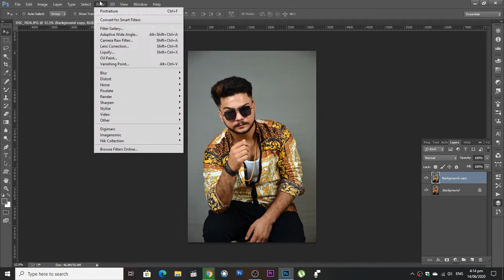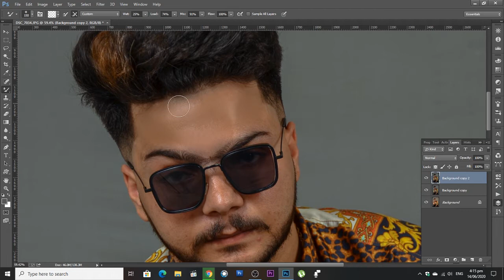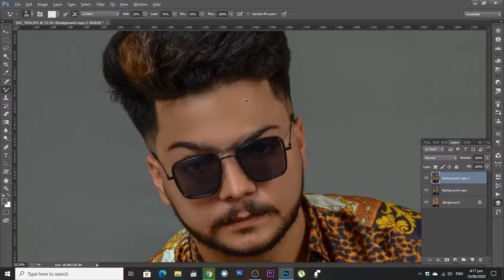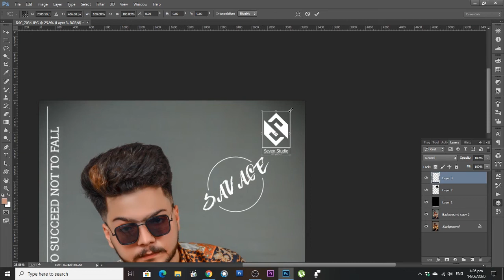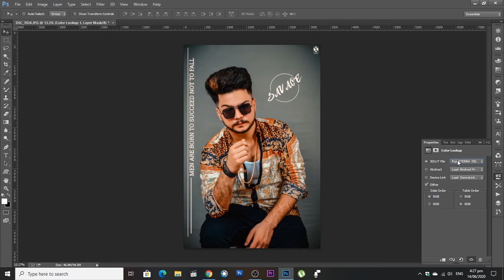Indoor Portrait Retouch And Editing in Photoshop : seven studio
SEVEN STUDIO ...INDOOR AND OutDoor Shoot
SEVEN_STUDIO - MandiBhahuddin ??
Event Management, Photography, Cinematic, VideoGraphy video ??